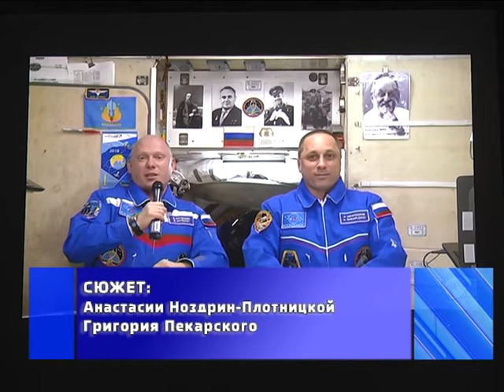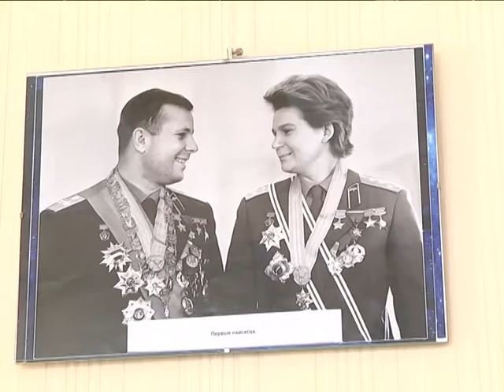2018-04-13 г. Брест. Международный день космонавтики. Новости на Буг-ТВ.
Брест накануне приобщился к крупномасштабной международной акции «Гагаринский урок». К слову, всего проект поддержали в 81 стране мира. Мероприятие прошло в Международный день космонавтики. Старт акции дают космонавты, находящиеся на международной космической станции.